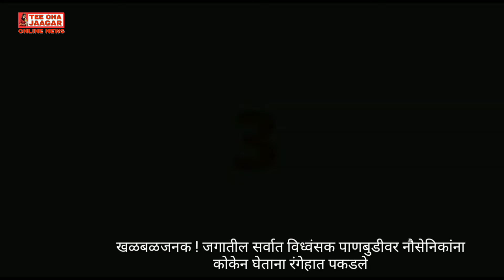खळबळजनक ! जगातील सर्वात विध्वंसक पाणबुडीवर नौसेनिकांना कोकेन घेताना रंगेहात पकडले sharvari pawar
ती चा जागर director